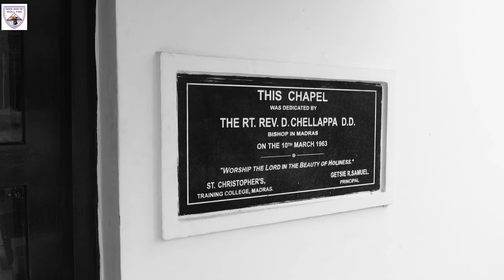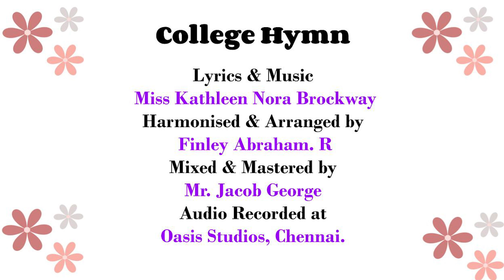College Hymn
St.Christopher's College of Education: College Hymn